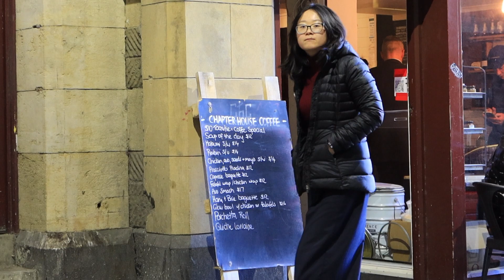Melbourne Diaries | Making my return.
Hi guys I know it's been some time but I am happy to be back. Really looking to be more consistent with the uploads as I continue this journey. Thank you to all of you who have encouraged me to really have a go at this I truly appreciate it and I won't let it go unnoticed.